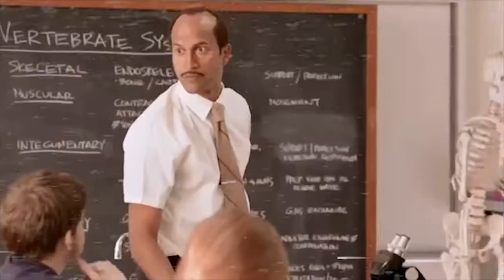Call of Duty: Finest Hour Walkthrough W/ Commentary P.16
Part 16 PS2 Medium

"For us, victory has a double meaning." -Sergeant Sam Rivers

Start of session 5!-- Time to Come Out Fighting with the 761st Tank Division AKA The Black Panthers! As Sergeant Sam Rivers, we will break through the town of Tillet, Belgium with our trusty Sherman tank and Grease Gun to cut off the Nazis from supplying the assault on Bastogne! Also, we show off one of the last two Easter Eggs in this level! This is our final tank mission, and it's a long one! I used to not like it because of its length, and the fact that it's sadly Sam's only mission in the game, but it grew on me over the years and the representation of black soldiers in the 761st is kickass! Let's do this one for Sam's wife, Maggie, baby!